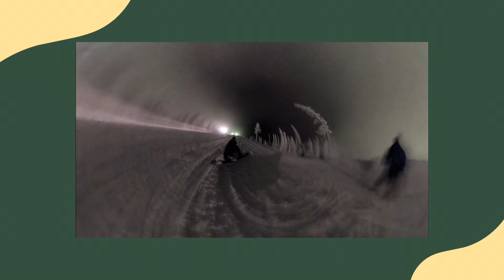Night Skiing/Snowboarding at Mt Spokane